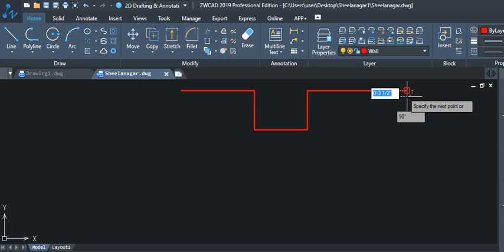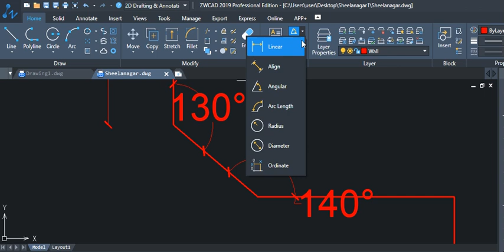How to provide Dimensions in AutoCAD